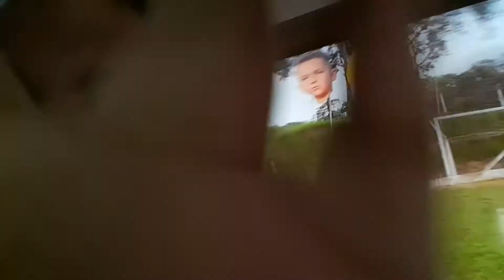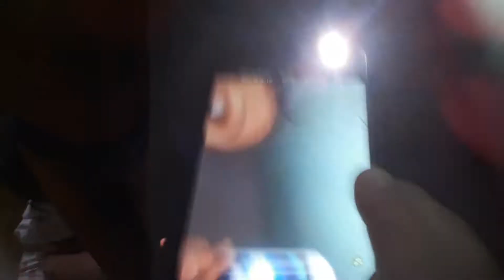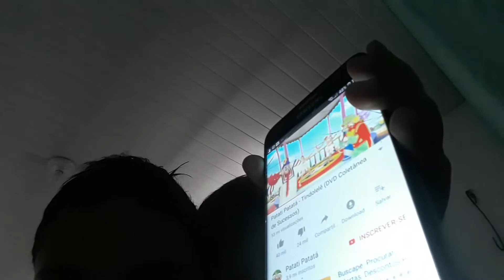8 de janeiro de 2019